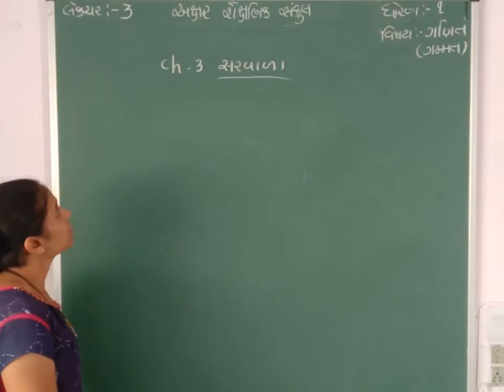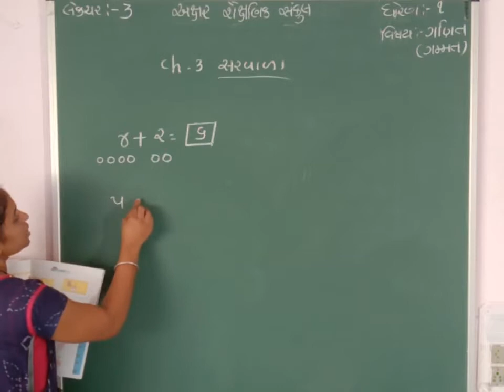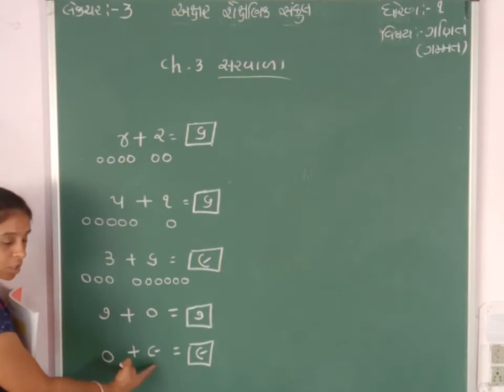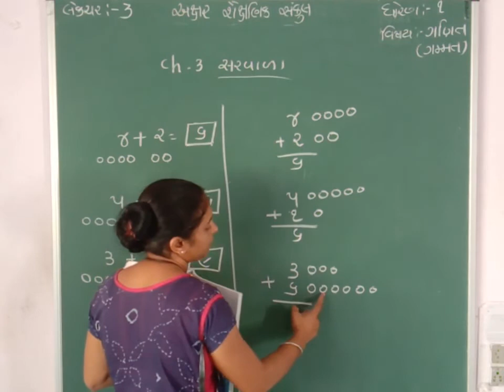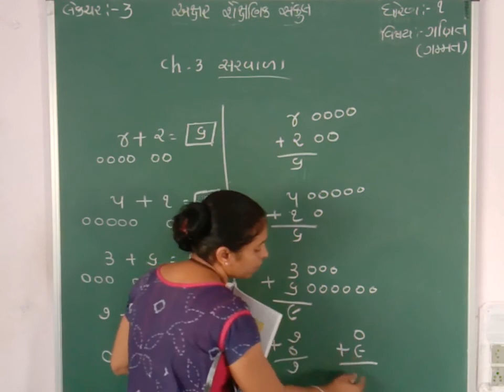STD 1 || MATHS || CH 3 || PART 3